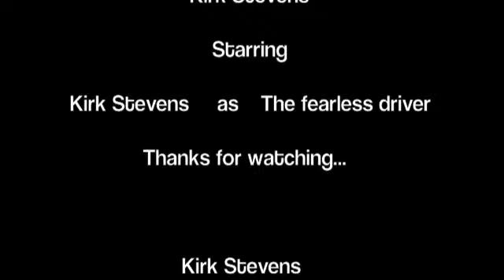GT ultimate lap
Gran Turismo 5 Prologue lap around Eiger Nordwand in the art morrison 60' corvette.